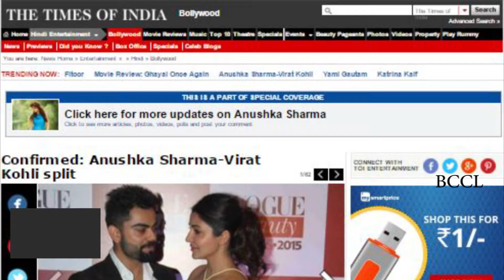Confirmed Anushka Sharma Virat Kohli split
Close on the heels of Ranbir Kapoor-Katrina Kaif and Farhan Akhtar-Adhuna Bhabani breakups comes the news of Anushka Sharma and Virat Kohli splitting up, ending a two-year courtship. According to a report on Mumbai Mirror, while the 27-year-old actress is maintaining a stoic silence on the breakup, her former beau has made quite a spectacle of it. "All rumours about Virat trying to woo Anushka back are hogwash. He unfollowed her on Twitter and Instagram and then, uploaded, deleted and reuploaded a photograph of himself, originally captioned, `Heartbroken'," revealed a source. At actor Angad Bedi's birthday party on Saturday, held at a five-star nightclub in the city, Virat was working the dance floor, greeting fellow revellers with, "I'm single, let's dance". An eyewitness at the bash informed Mirror that the 27-year-old cricketer was happy and, according to his close pals, "back to his natural, old self". Furthermore, a guest at the party revealed that Virat had been confiding in them that he was "cloistered around his controlling girlfriend". They were spending little time together, with too much pressure on him to conform.